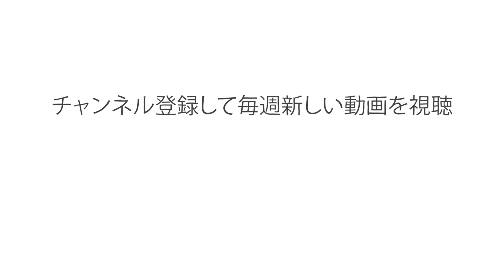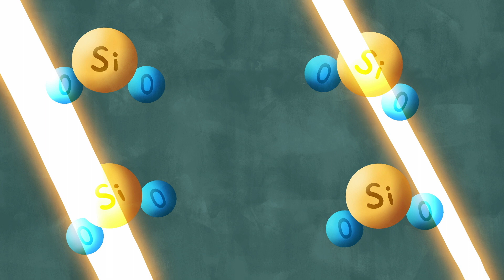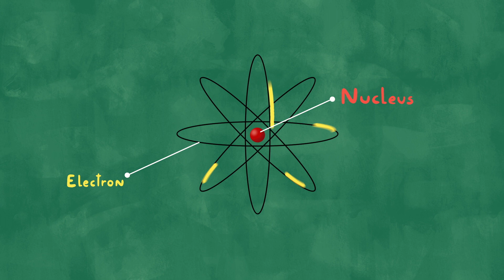ガラスはどうして透明なのか？ - マーク・ミオドウニク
眼鏡や双眼鏡、窓などを通して、私たちは反対側の世界を見ることができます。どうしてこんなに硬いものが、こんなにも透明になることができるのでしょうか？ マーク・ミオドウニクが非晶体の秘密を科学の視点で解き明かします。

Mark Miodownik によるレッスン、Iuri Araújo, Guilherme Araújo 監督。